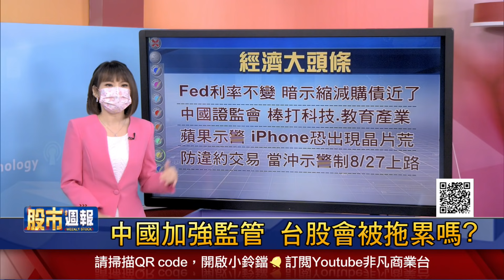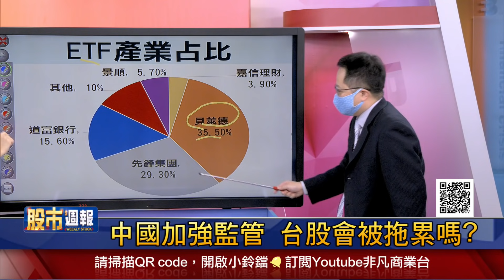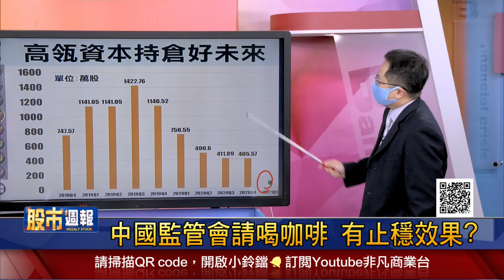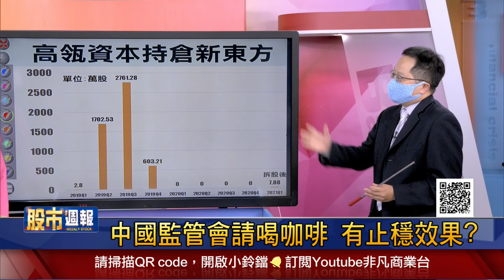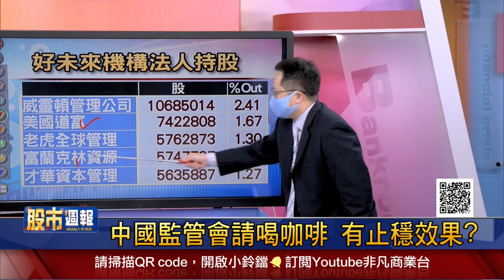【中國加強監管 台股會被拖累嗎?中國監管會請喝咖啡 有止穩效果?】股市周報*曾鐘玉20210801-1(李冠嶔)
《YOUTUBE網路版》周日晚上 21:00
《非凡商業台》(有線電視89.90台)周日晚間 20:00
《台視財經台》(MOD 521台) 周日早上7:30